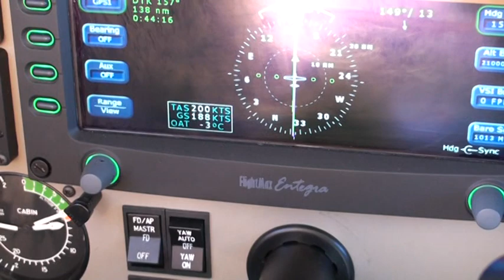Piper Mirage VH-ZMM Katherine to Tennant Creek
322 nm leg from Katherine to Tennant Creek in the Northern Territory. Nothing out of the box on this flight other than a very hot day.